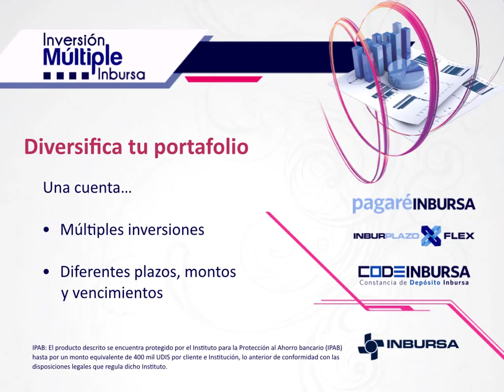Mujer Dinámica - mas cada dia - Grupo Financiero Inbursa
Administrar el dinero es una responsabilidad de la vida, en Inbursa hacemos todo lo posible para ayudarlo a administrar su dinero y brindarle el mejor servicio posible. Cuando necesite dinero, podemos ayudarlo. Inbursa puede financiar casi cualquier cosa y muchas personas inician su crédito con nosotros. ¿Estás buscando banco? Inbursa es un buen lugar para comenzar. José María Chavira M.S. para Inbursa
Managing money is one of life’s responsibilities, At Inbursa we do our best to help you manage your money and give you the best possible service. When you need money we can help. Inbursa can finance almost anything and many people start their credit with us.  Are you looking for bank? Inbursa is a good place to start.   Jose Maria Chavira M.S. for Inbursa
Inbursa! At your service. a tus ordenes.
Inbursa @ TCC working to make a better tomorrow. Jose Maria Chavira M.S.